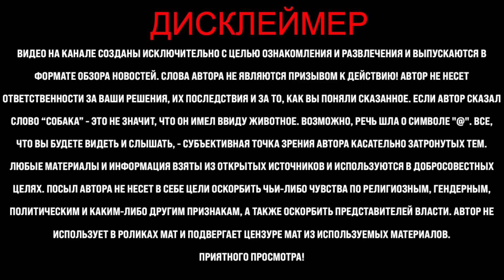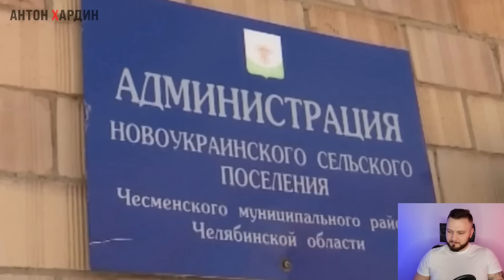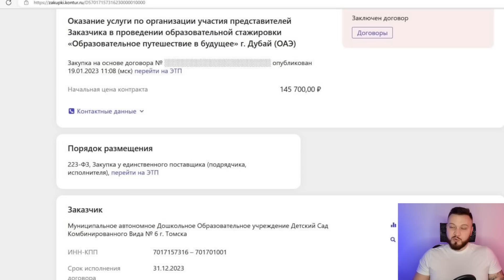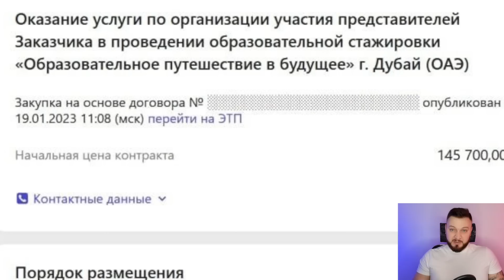Такое даже в голове не укладывается... Обращение матери разлетелось по сети. Спасибо вам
Такое даже в голове не укладывается... Обращение матери разлетелось по сети. Спасибо вам. Новости. Хардин